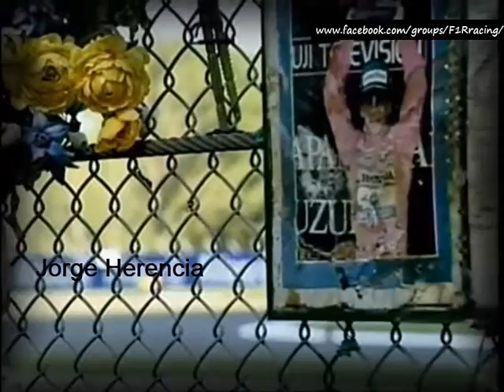Intro : Gp de San Marino (2006)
Transmisión : Fuji Television.